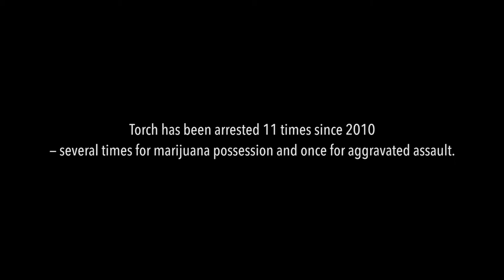Homeless Man Smack in the Middle of Intersection of Mental Illness, Homelessness and Justice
Kyle Latrell is a homeless 28-year-old. He takes amphetamines, eight a day, he says. His constant twitching could be the drugs or it could be Tourette Syndrome, a neurodevelopment disorder that strikes in childhood.

He has been arrested 11 times since 2010, once for aggravated assault, according to Fulton County jail records.

Latrell is smack in the middle of an intersection where many homeless people crash. Experts say many people experiencing homelessness have experienced trauma as young people or have mental illness issues. Then they self-medicate. The use of drugs leads to addiction, loss of job and homelessness. Finally, there is a berth in the criminal justice system because when they’re scratching to survive on the street, they commit crimes.